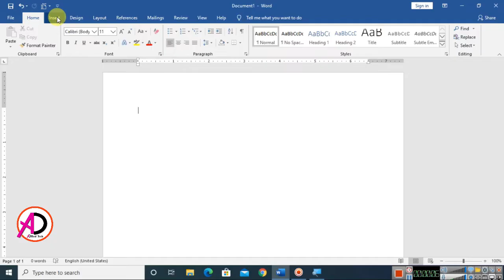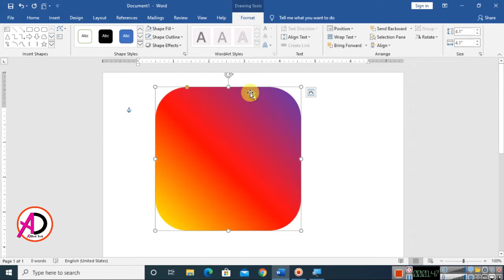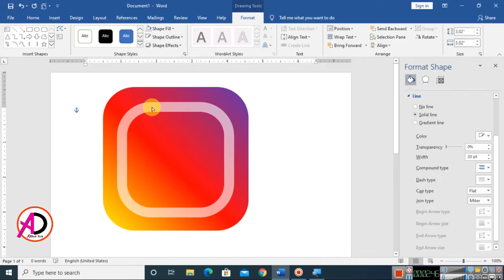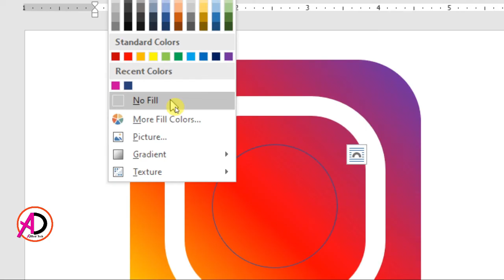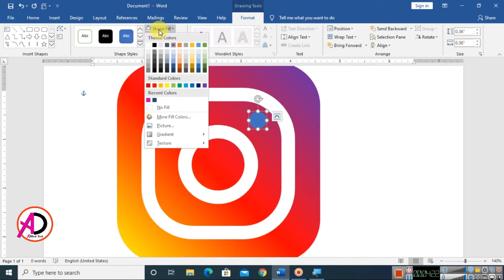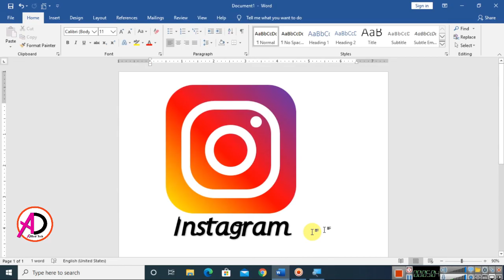Social Media Logo Making Tutorial in Ms Word --- Instagram Logo Design !!